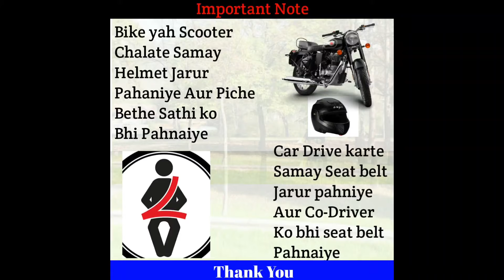Tata Motors Jald Hi Aapni Tata Tiago Ka Naya Variant Lane Wali Hai All Details This Car IN Video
Hello ,

Note ÷ Yeh Saari information internet se li gai hai Jo Bhi iss video mein bataya gaya hai

About video - Dosto aaj ki video mein bataya gaya hai Tata motors ki Car Tata Tiago Ke bare mein I hope aap sabhi ko yeh video Pasand Ayegi Thank you

Tata Cars
Tata Tiago
Tata new Tiago
Tiago
New Tiago